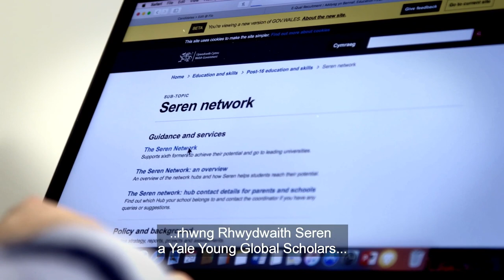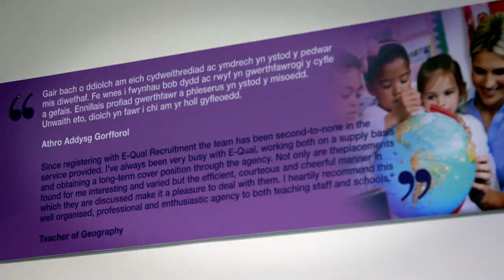St David Awards 2019 Liam Rahman/Gwobrau Dewi Sant 2019 Liam Rahman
International award 2019 winner.
Gwobr Rhyngwladol enillydd 2019.